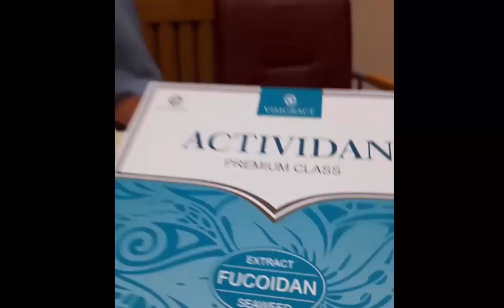ВИРАЗКА НА НОЗІ - відгук про продукт ACTIVIDAN (UA - UKRAINE)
ACTIVIDAN, що містить фукоїдан з високим вмістом L-фукози та групи сульфатованих полісахаридів, які щодня необхідні нашому організму. ACTIVIDAN завжди повинен бути під рукою.

◆► За додатковою інформацією звертайтеся до людини, яка дала вам посилання на це відео, або напишіть нам за посиланням, і ми вам відповімо

◆ Зареєструватися та придбати продукт можна за посиланням, вказавши ID вашого консультанта

► Приєднуйтеся до нашої спільноти в Telegram, щоб бути в курсі останніх новин та поставити свої запитання

ЗАПРОШУЄМО ВАС СТАТИ НАШИМ ПРЕДСТАВНИКОМ У ВАШОМУ МІСТІ ТА КРАЇНІ!